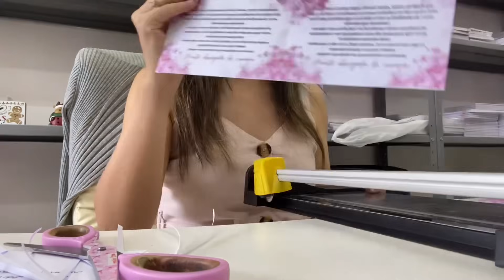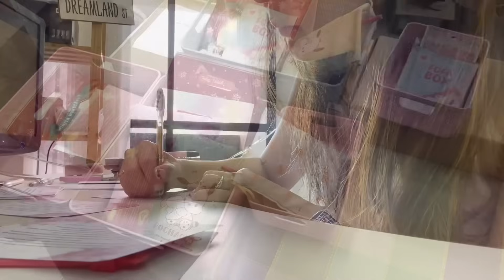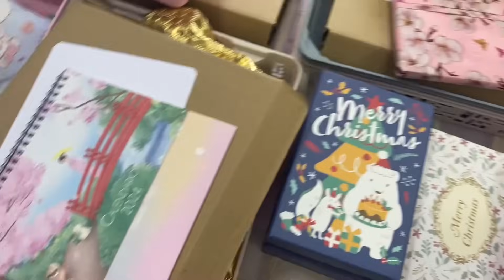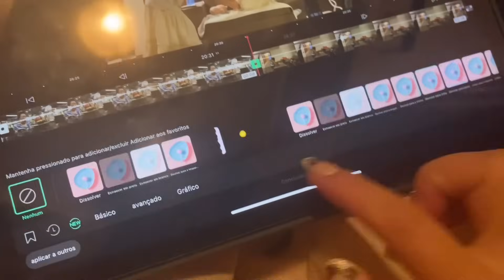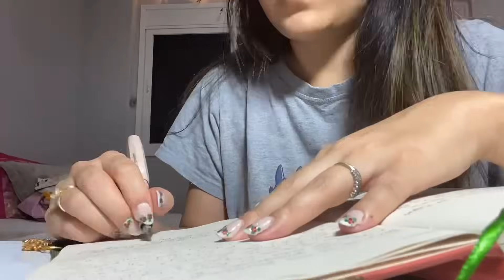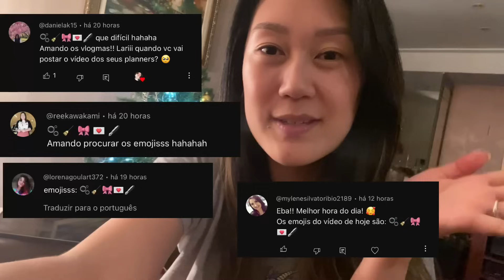VLOGMAS DIA 4 | 2023 ❤️ Lari Oyama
🎄 VLOGMAS 2023 🎁

Use o cupom LARIOYAMA5

♡ Editor de vídeos:
VLLO